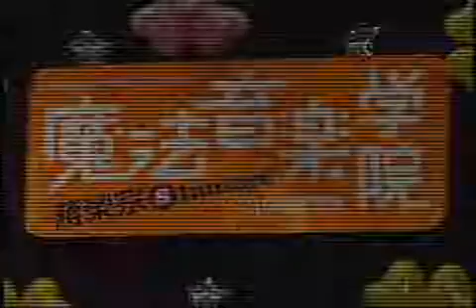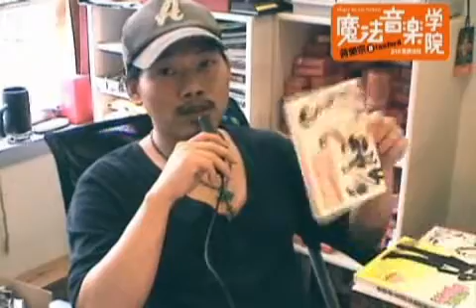《影音》『音樂小龍王』蔣榮宗 蟬聯G Music台灣風雲榜亞軍#5255